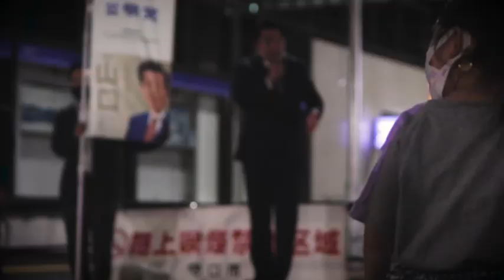10月14日(木) いさ進一 解散 街頭演説会 ダイジェスト【 2021衆院選 大阪6区（ 守口市 門真市 旭区 鶴見区 ）】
10月14日(木) いさ進一 解散 街頭演説会 ダイジェスト【 2021衆院選 大阪6区（ 守口市 門真市 旭区 鶴見区 ）】

衆議院が解散し、いよいよ戦いがスタートしました！

いさ進一、皆さまのために、断じて戦い抜いてまいります！

衆議院解散後、すぐに地元に戻り、大阪6区の守口、門真、旭区、鶴見区にて解散街頭演説会を行いました。

ダイジェスト映像を作成しましたので、ぜひご覧ください！